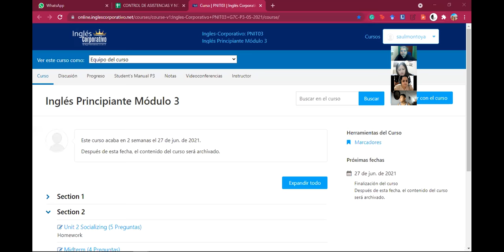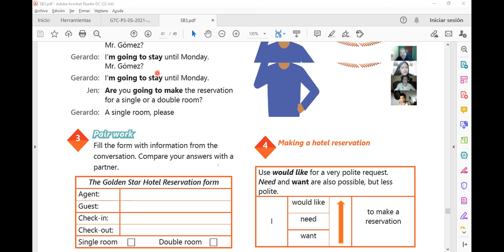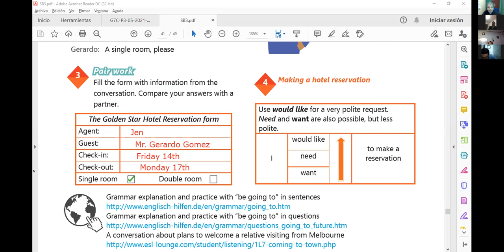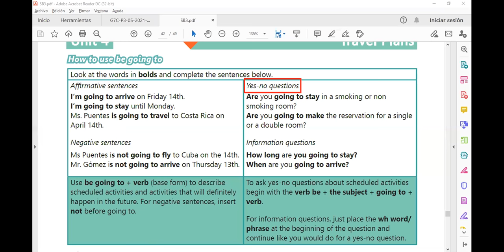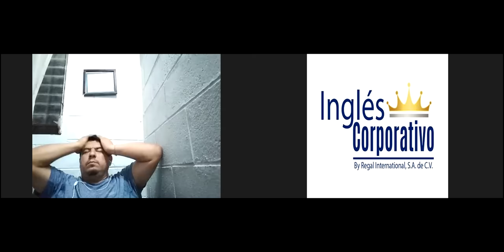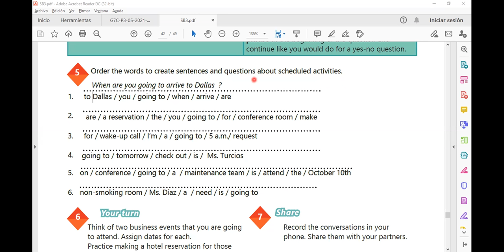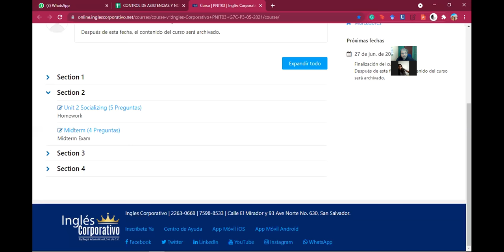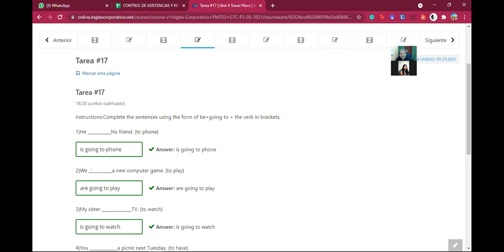Ingles Corporativo-Videoconferencia #17 HOW TO USE BE GOING TO